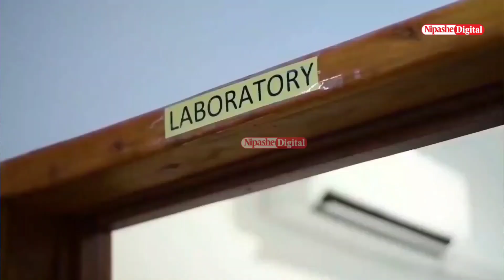HOSPITALI YA RUFAA DODOMA YAWA YAKWANZA KIDUNIANI KUTIBU WALIOVUNJIKA MIFUPA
Mnganga Mfawidhi wa Hospitali ya Rufaa ya Mkoa wa Dodoma ,Dk Ernest Ibenzi amesema mwaka 2021/2022 hospitali hiyo ilikuwa ya kwanza  kidunia kwa kutiba wagonjwa waliovunjika mifupa  wakatibiwa na kupona haraka.